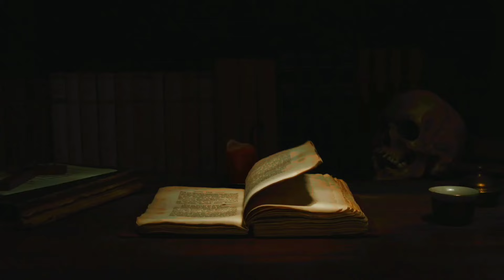24 എം ബി - 8 | malayalam horror story | ghost story malayalam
24 എം ബി - 8 | horror story malayalam | ghost story malayalam

Details:

രചന : ലിജിൻ ജോൺ
അവതരണം : നിത്യ സുജിത്

Stories :  @storybook0077

Follow us on :

(storybook0077)

malayalam story
malayalam stories
malayalam moral story
latest malayalam story
malayalam story cartoon
malayalam
malayalam cartoon
malayalam moral stories
malayalam video
malayalam bedtime stories
malayalam animated stories
malayalam fairy tales
real story
story malayalam
moral stories
story in malayalam
stories in malayalam
story
moral story malayalam
best story
bedtime story malayalam
moral stories malayalam
bedtime stories
stories
hisstories

pretha anubavangal
malayalam ghost story
pretha anubavam